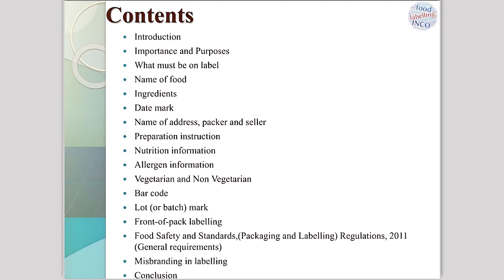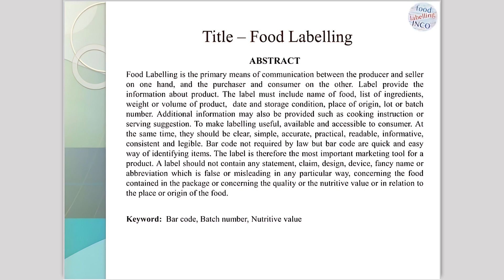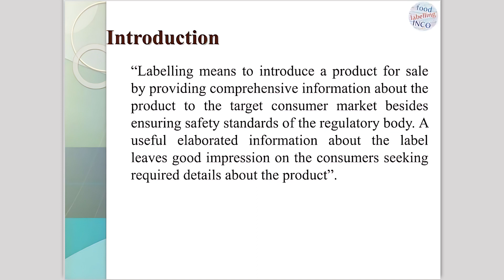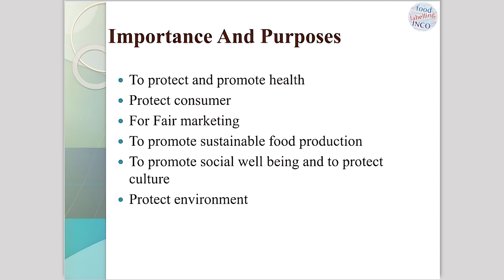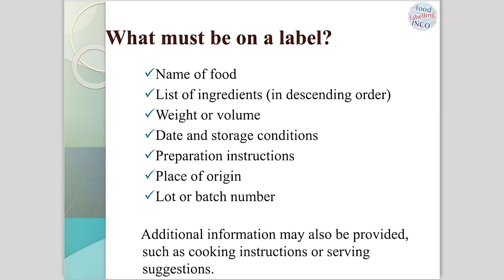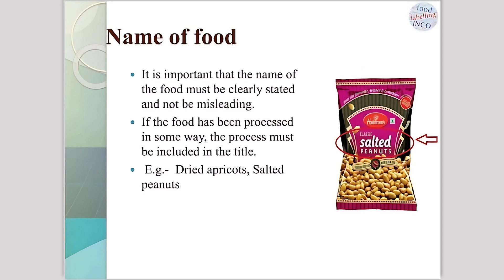Food Products Labeling One Day Training Part 1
In this Session, we'll explore the essential aspects of food product labeling. You'll learn about the key components that must be included on food labels, such as nutritional information, ingredient lists, allergen warnings, and expiration dates. We'll also delve into what various terms and certifications mean, like "organic," "non-GMO," and "fair trade." Additionally, we'll discuss the regulations and standards that govern food labeling to ensure consumer safety and transparency. By the end of this video, you'll be better equipped to understand and interpret food labels, helping you make more informed and healthier choices at the grocery store.